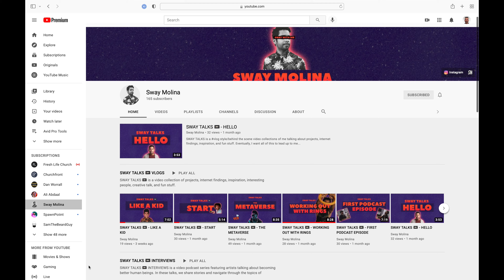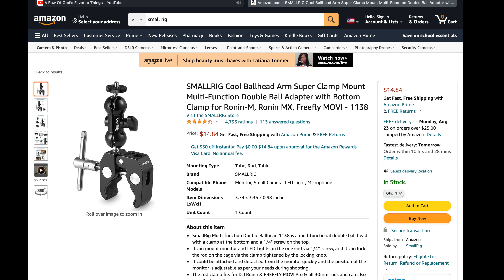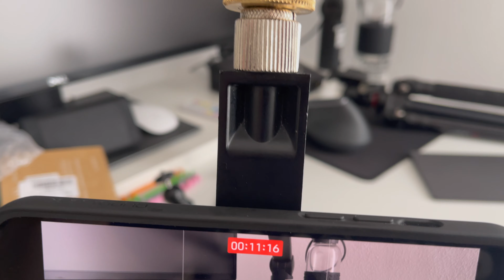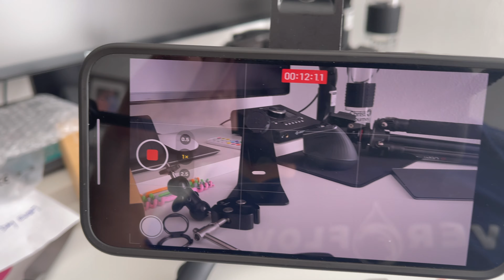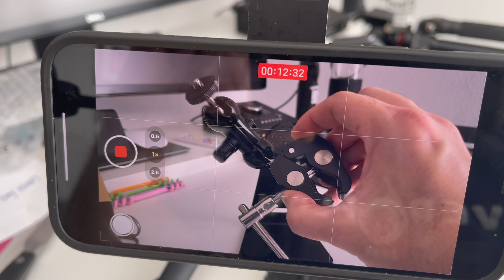Como usar el 📲 iPhone para GRABAR todos tus videos con estos accesorios… 🔎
¡Suénalo! ¡Hola a todos!

Siempre encuentro bien educativo e interesante rebuscar qué cámara y qué equipos están usando los 'youtubers' que más me gusta ver. En el video de hoy, les traigo exactamente esto. Les explico qué estoy usando para grabar mis videos y qué tipo de accesorios.

Si están leyendo antes de ver el video, pues aquí les va: yo utilizo mi iPhone 12 Pro Max para grabar TODO. En este video les muestro que he comprado varios accesorios como el small rig, tenikle, blue microphone arm, adaptadores y demás los cuales TODOS funcionan con el case del iPhone que he elegido. La compañía que hace el case se llama: QuadLock. Aunque pareciera que es un video pagado, todo lo que estoy enseñándoles en el video lo compré por mi cuenta y nada ha sido regalado o enviado por ninguna compañía para hacer el video. En realidad, les recomiendo todos estos accesorios y demás porque los uso a diario para poder grabar.

Ya en la parte de editar y demás entonces estoy utilizando el FCP (Final Cut Pro) desde el Mac y muy pronto voy a regresar a utilizar el LumaFusion, ahora en su versión 3.0.

Me pueden dejar sus comentarios aquí en YouTube, o me pueden escribir por correo electrónico.

Déjenme saber cómo los puedo seguir ayudando. Sus comentarios y preguntas son mi oxígeno…
¡Un abrazo mega a-pre-táuuu a todos!